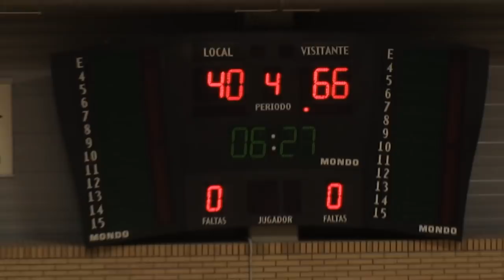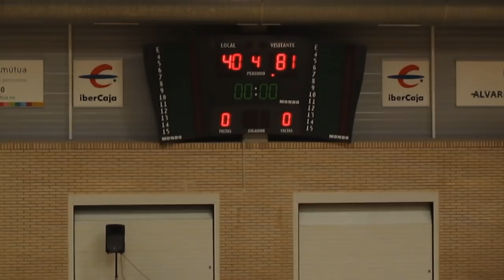Helios A - San Agustín Junior Masculino 2011 Torneo Ibercaja ZGZ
3º Jornada Torneo Junior Navidad Ibercaja en la ciudad de Zaragoza.

San Agustín - Madrid-Blanco
CN HELIOS A - Azul- Zaragoza.

Último cuarto del encuentro.